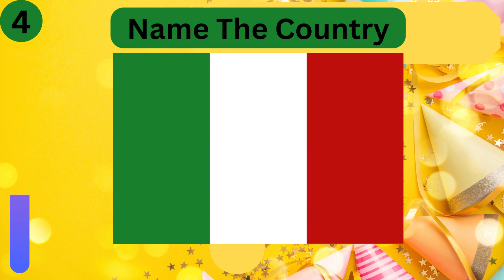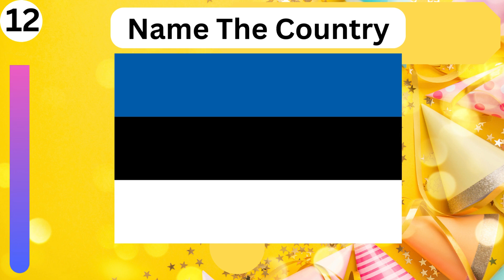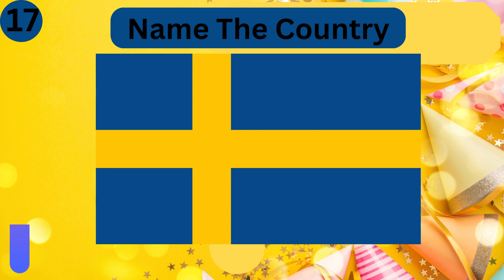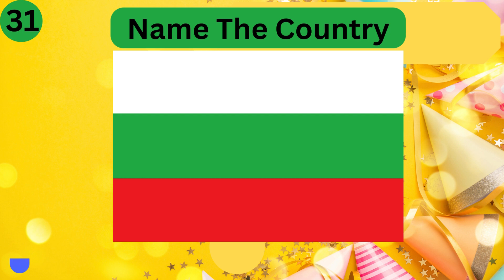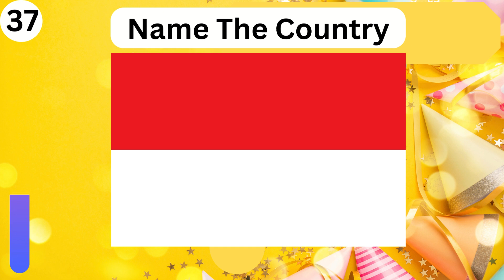Here's the flag. Name the Country- European Edition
You have 8 seconds to identify the country from the flag shown.